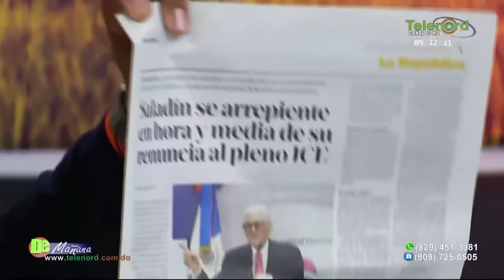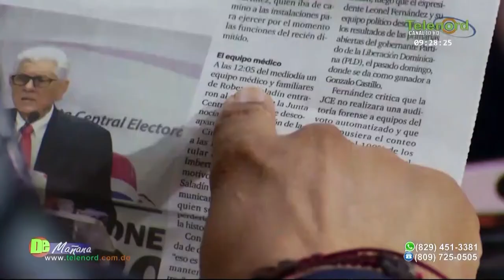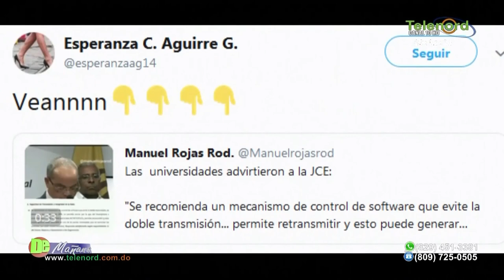Francis Rodríguez afirma actitud de Roberto Saladin demuestra que JCE debe hacer caso a reclamos